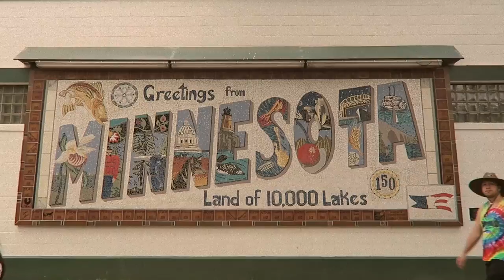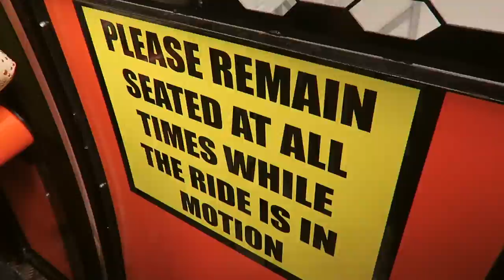State Fair Vlog | 2017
Long time, no vlog - LOL

Wanted to share some fun stuff from last weekend with my favorite mama.  If you'd like to know more about the Minnesota State Fair, check out their website

1st time Erin Condren customers, use this link to get $10 off your 1st purchase.

Erin Condren website - find all the goodies here!

12527 Central Avenue NE #322